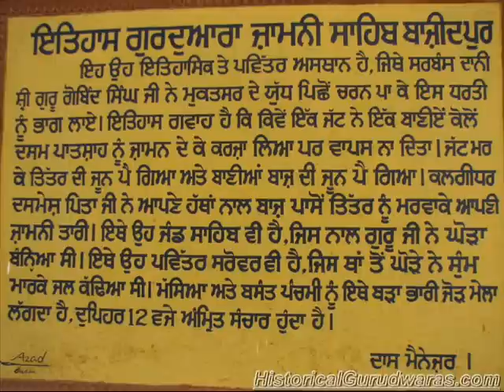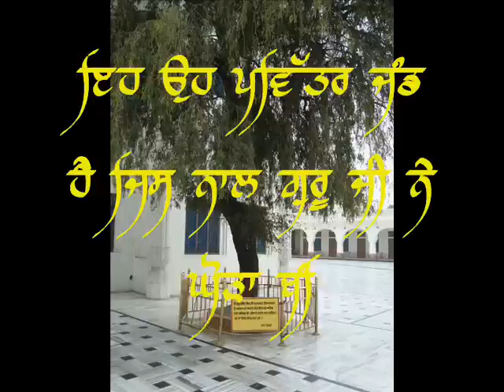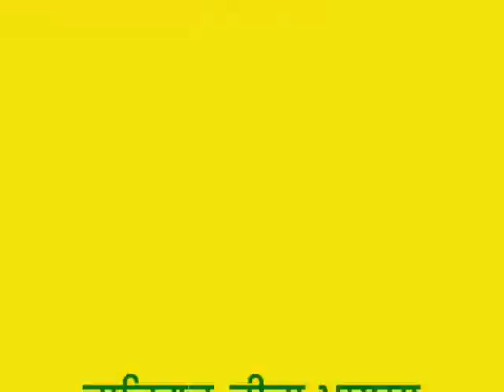GURDWARA SHRI JAMNI SAHIB ( BAZIDPUR )